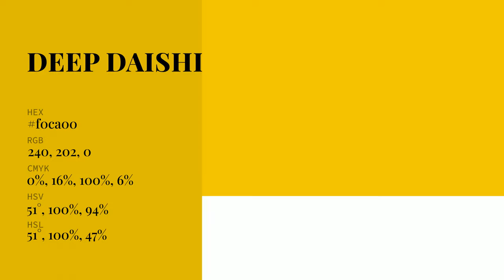Deep Daishin Yellow color f0ca00 hex Cool Yellow color f0ca00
What color is Deep Daishin Yellow ? f0ca00 hex, Cool Yellow color f0ca00

Hex f0ca00 Color Code is also known as Deep Daishin Yellow color

Hex f0ca00 Color code in RGB color code model is created after adding 94.12% red color, 79.22% green color and 0% blue color.
Hex f0ca00 Color code in CMYK color (process color) code model is generated after subtraction of 0% cyan, 16% magenta, 1% yellow, 06% black.